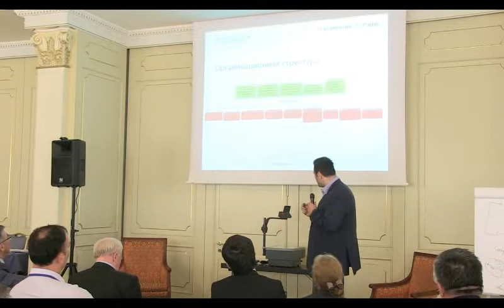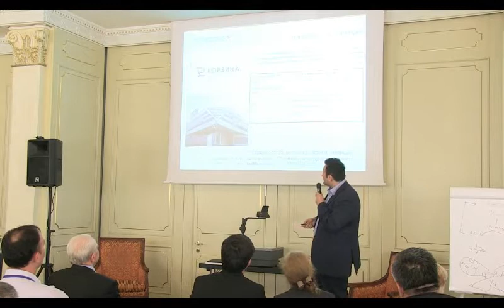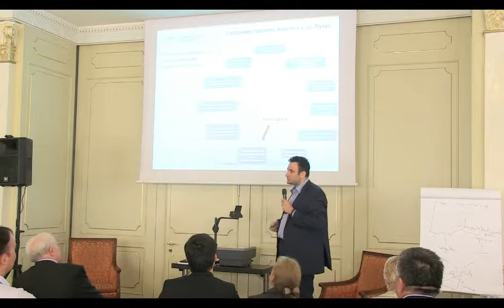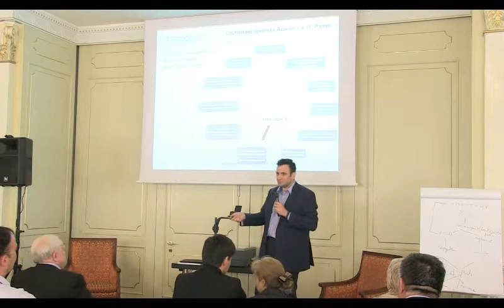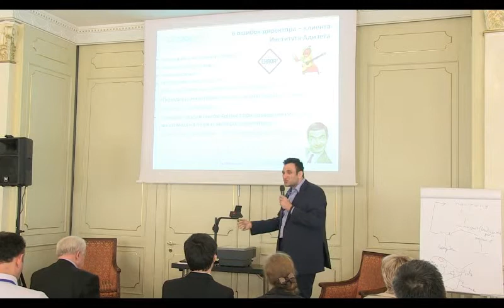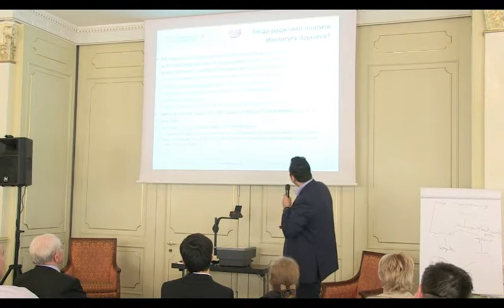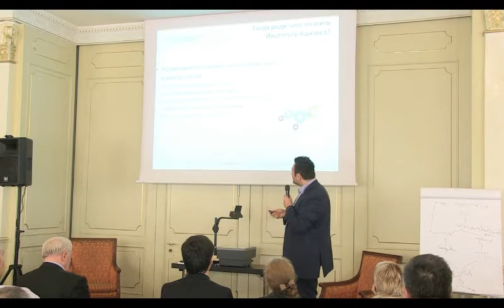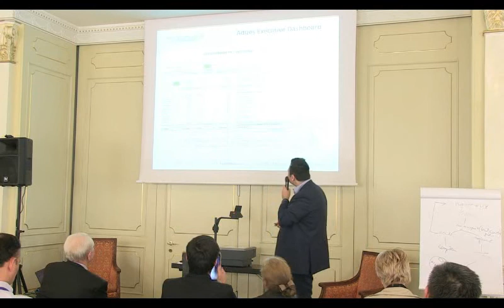Что такое быть клиентом Института Адизеса? Дмитрий Казачков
VI Международная практическая конференция "Менеджмент будущего - игра по правилам". Астана, 13 мая 2014 г.